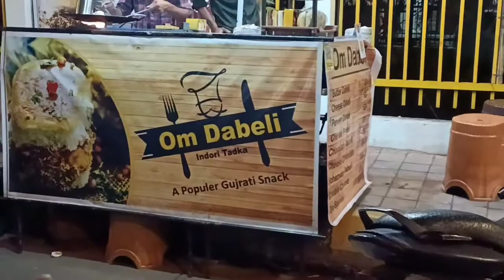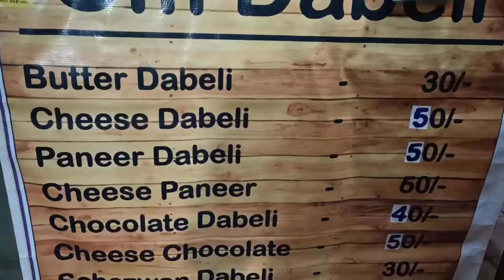om ki dabeli gopur square || butter dabeli || cheese special dabeli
Indorii family me aapka welcome he ❤️

abhishek's channel link